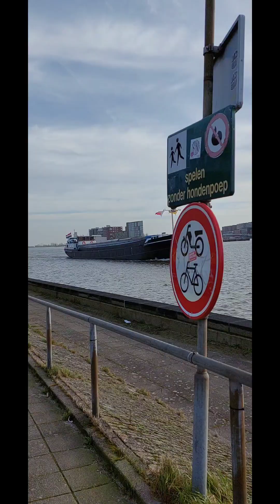Near by Central Station Amsterdam 23 01 2024